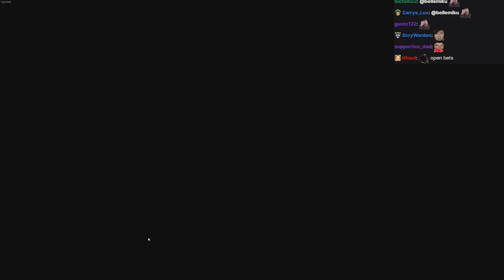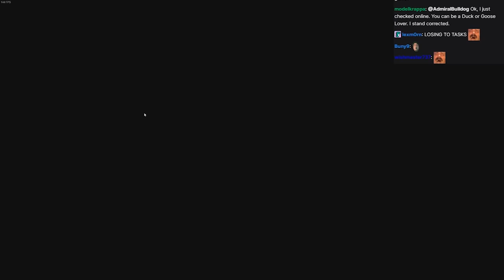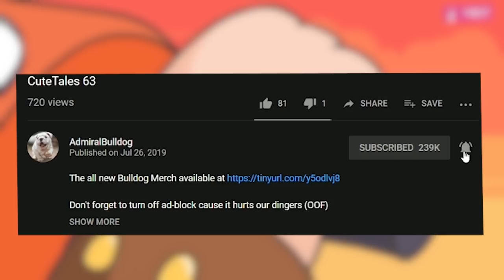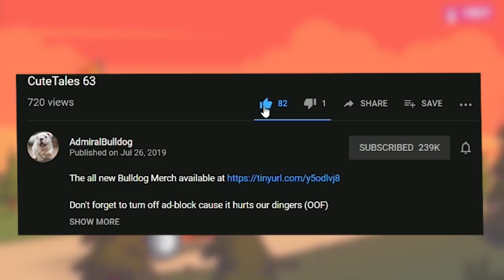ProDUCKt Of The SUSiety | Goose Goose Duck W/ Friends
ADMIRALBULLDOG GOOSE GOOSE DUCK GAMEPLAY FUNNY MOMENTS  impostor IMPOSTER GAME AMONG US TYPE GAME